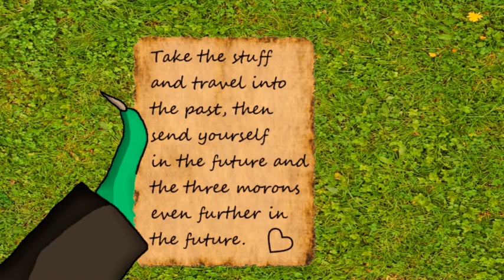Magical Time Loop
Real Life - S01 E07: Magical Time Loop

It was about time.